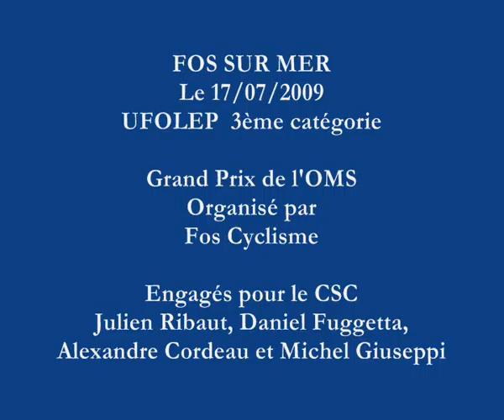CSC - UFOLEP FOS /MER 3ème catégorie Le 17/07/09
Course Ufolep 3ème catégorie Grand Prix de l'OMS organisé par Fos Cyclisme. Engagés pour le CSC Julien Ribaut, Daniel Fuggetta, Michel Giuseppi et Alexandre Cordeau